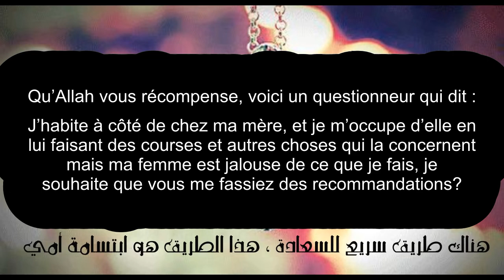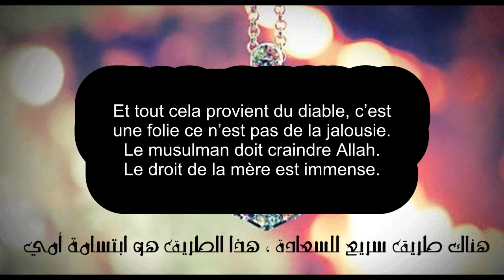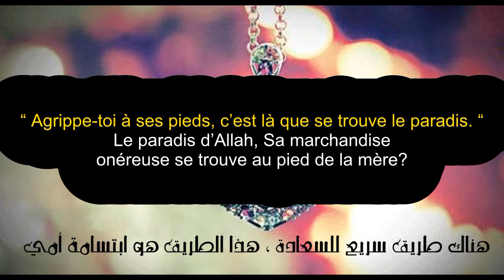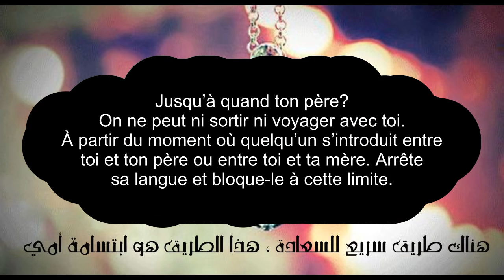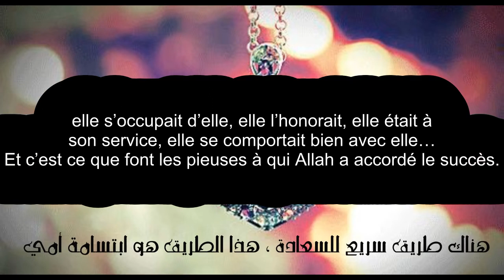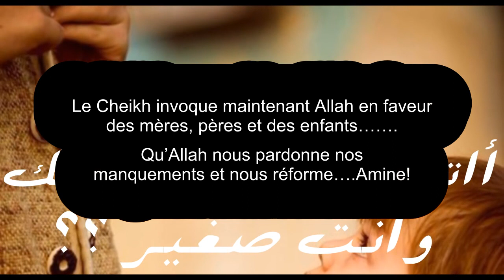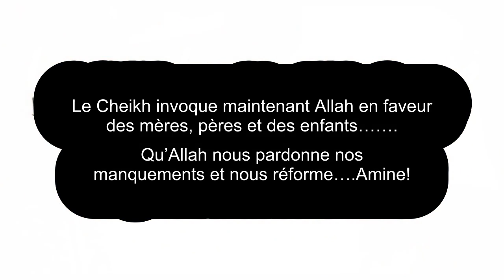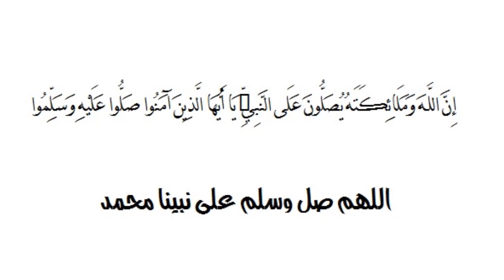L'importance de la mère - Cheikh Shanqity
L'importance des parents.
Qu'Allah nous pardonne nos manquements et améliore nos comportements!